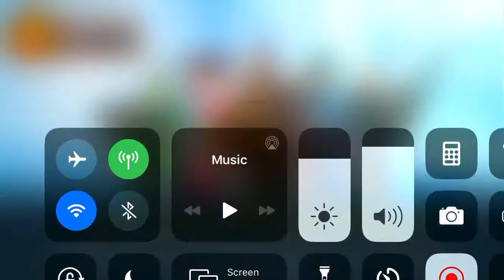Hero Hunters mission 1 - iPhone game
Hero hunters available in App Store